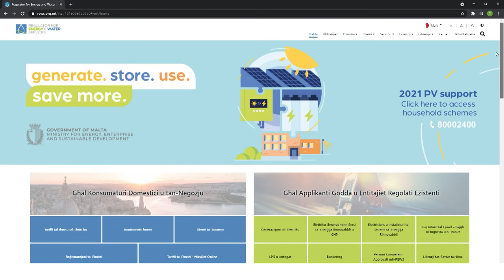EKODJAR - Episode 4 - REWS - Explaining the Domestic Wells Scheme and Application Process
Phyllis Mangion - Communications Executive - REWS (Regulator for Energy and Water Services)